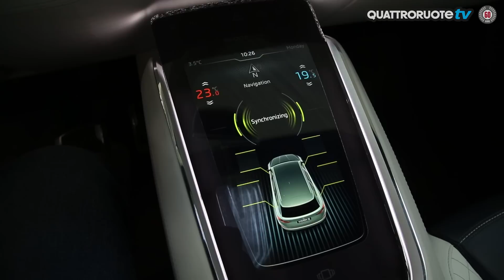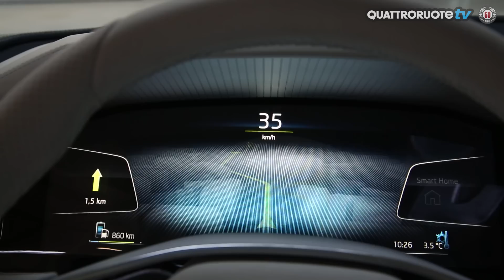Skoda Vision S Concept Exclusive Premiere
La Skoda Vision S è una concept ibrida plug-in che non è però destinato alla Kodiaq di serie. Scelte coraggiose e tecnologia: ecco il futuro in salsa ceca!